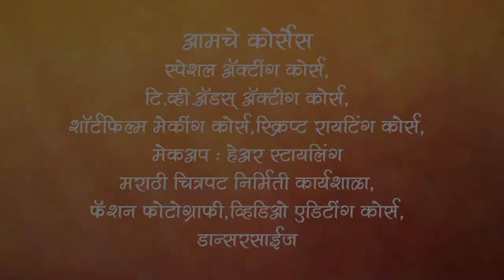He Ghar By Miracles Academy, Dadar Sch 13